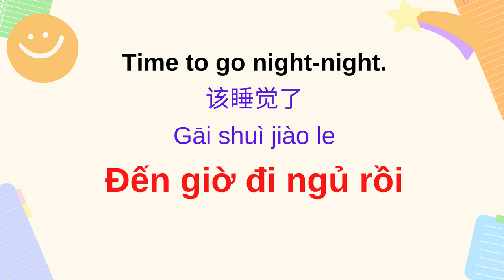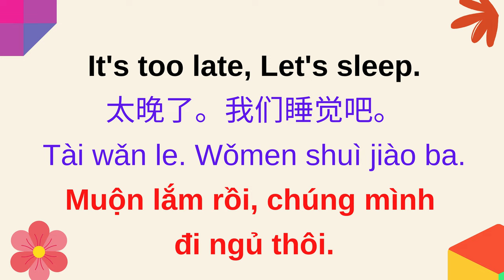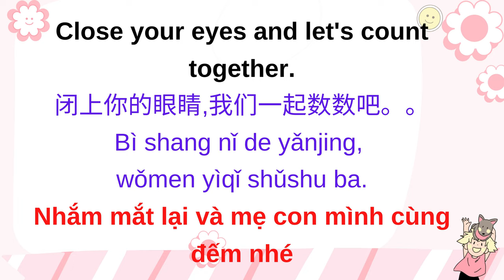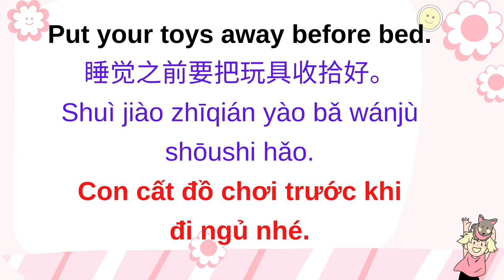9. Sleeping at night |夜晚睡觉